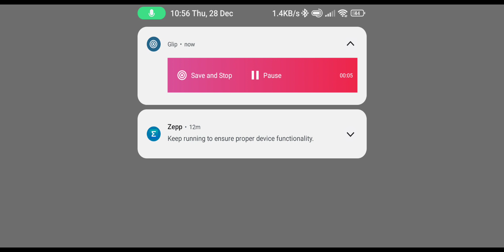CHICKEN DINNER LAGI GES.. maap suara mic masih kecil - PUBGM #4